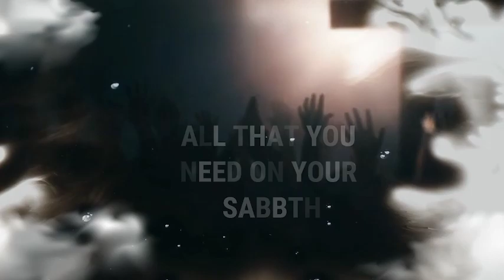"Transform Your Faith: Sabbath Hour with Pastor Michael Birikorang Baidoo"